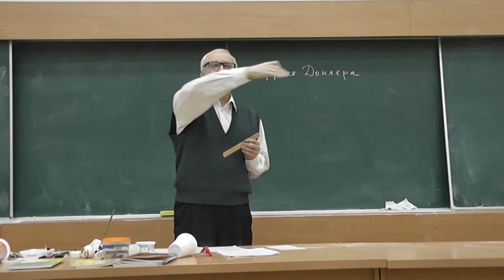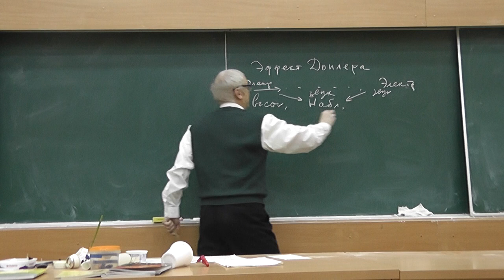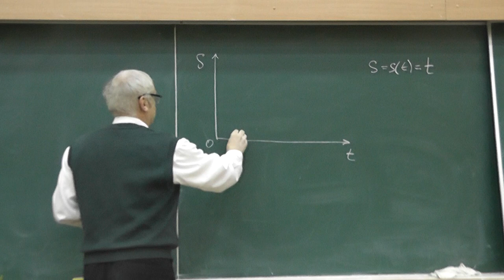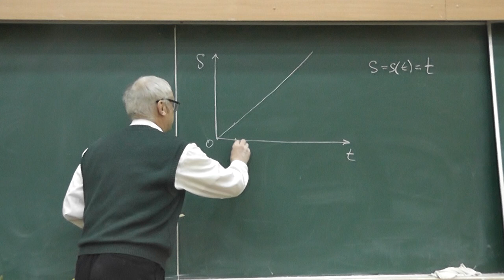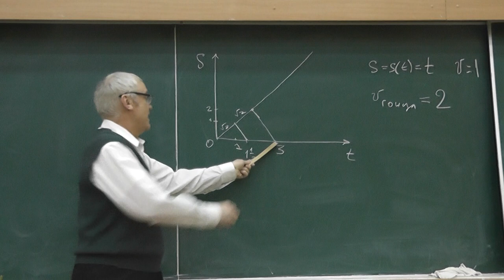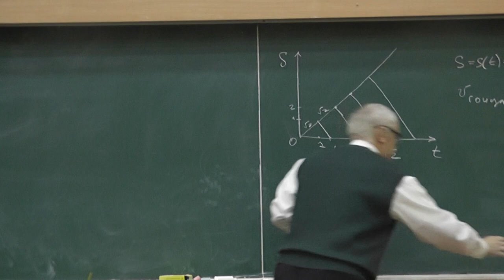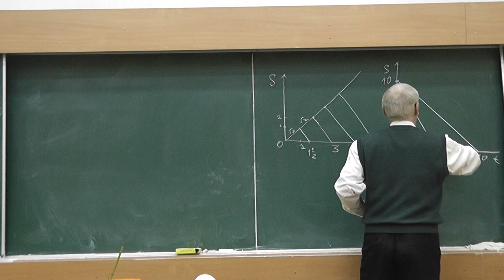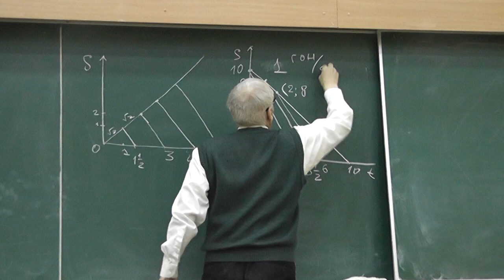3 Эффект Доплера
Эффект Доплера — изменение частоты и, соответственно, длины волны излучения, воспринимаемой наблюдателем (приёмником), вследствие движения источника излучения или движения наблюдателя (приёмника).